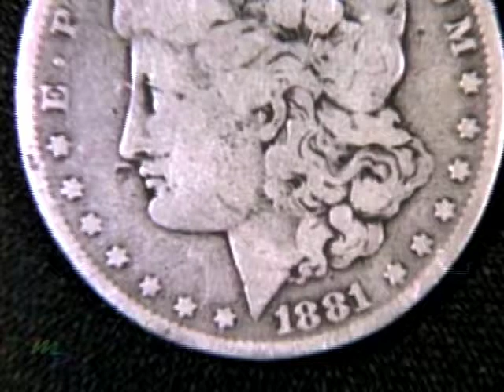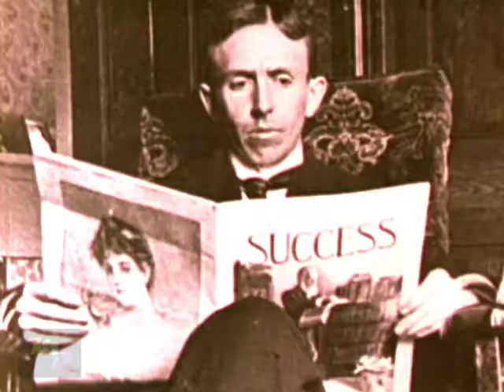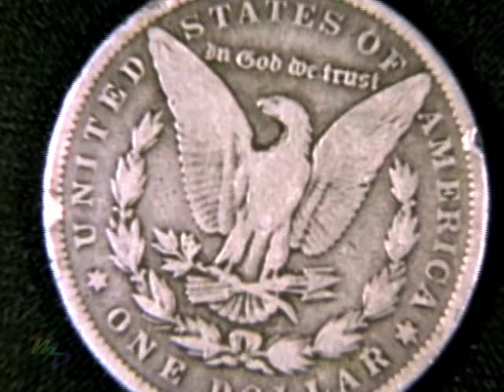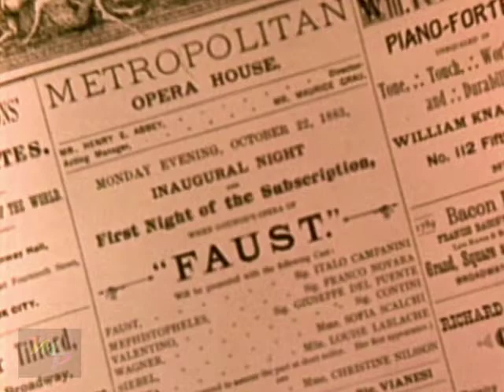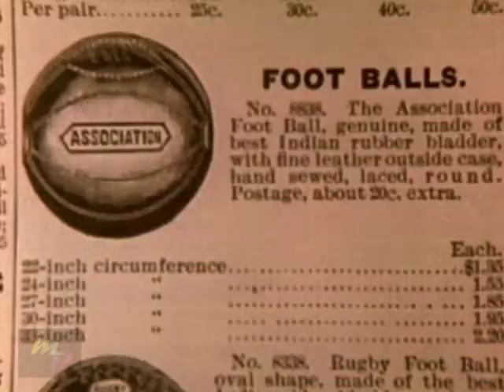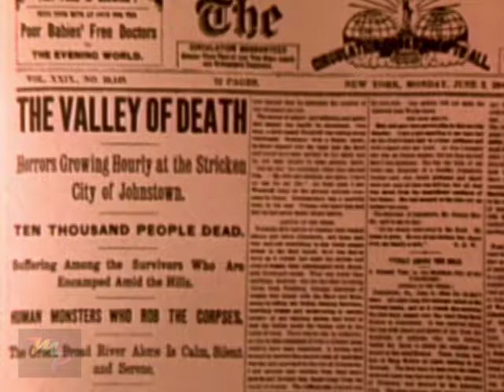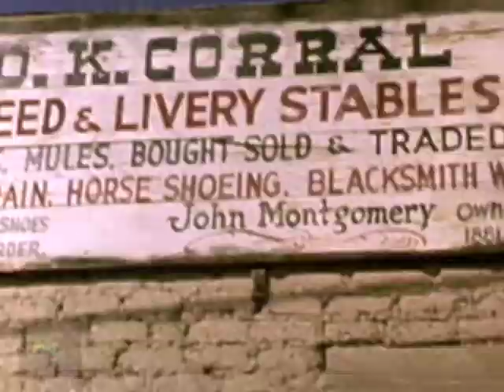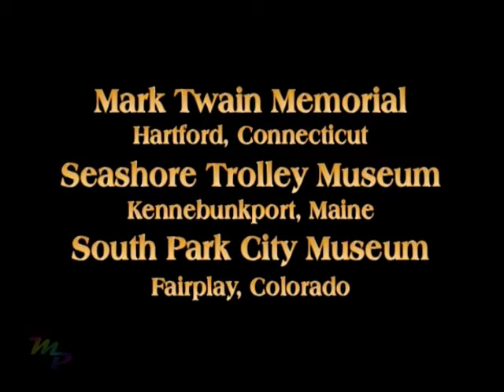All about America in the 1880s | FULL SHOW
Discover fascinating stories of the people and events during this inventive time that changed America forever.
Download Full-Length Lots & Lots of Videos for kids at Amazon for free: goo.gl/2rfVNk